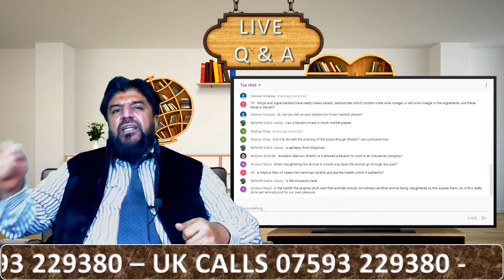Is It Right To Eat Animals For Our Pleasure?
Tune In Every Friday At 8 pm UK Time For An Hour Long Live Q&A Session With Dr Abdul Majid.

International Times:
UK - 8PM

UAE - 12AM